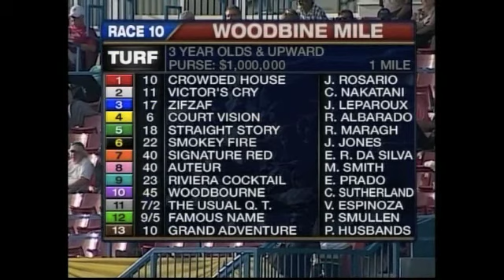2010 WOODBINE MILE (G1) $1,000,000. COURT VISION VS THE USUAL Q. T.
THE $1,000,000 GRADE 1 2010 WOODBINE MILE FEATURING COURT VISION AND THE USUAL Q. T. A WONDERFUL RACE BY TWO OF THE WORLDS TOP TURF HORSES.